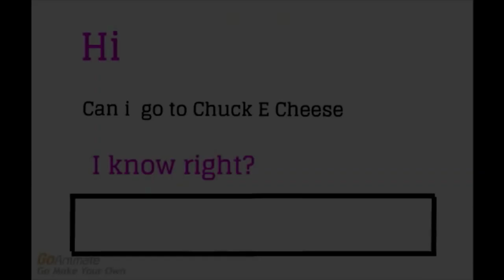Shuric Scan Lol 4